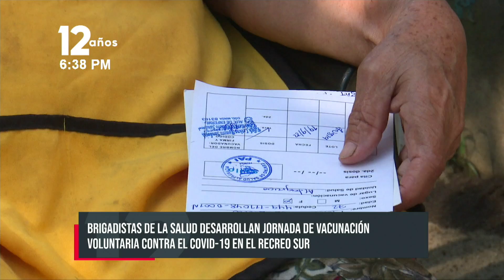Vacunación voluntaria contra el COVID-19 en El Recreo Sur - Nicaragua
Los brigadistas de la salud continúan desarrollando las jornadas de vacunación voluntaria contra el COVID-19. Este lunes visitarán alrededor de 1 mil hogares en el barrio Recreo Sur para inmunizar a las familias contra la pandemia.

Róger Meléndez, estaba en una esquina esperando pasajeros y vio pasar a los brigadistas de la salud; por lo cual no dudó en ponerse la segunda dosis de la vacuna contra el COVID-19.